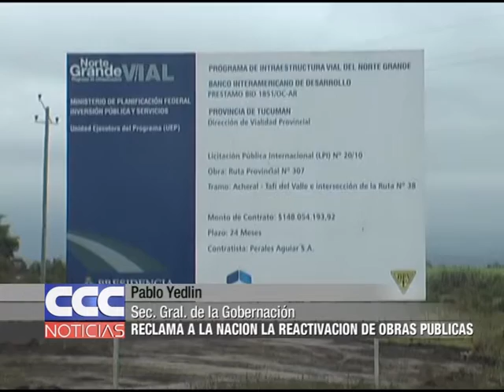01 Pablo Yedlin RECLAMA A LA NACION LA REACTIVACION DE OBRAS PUBLICAS